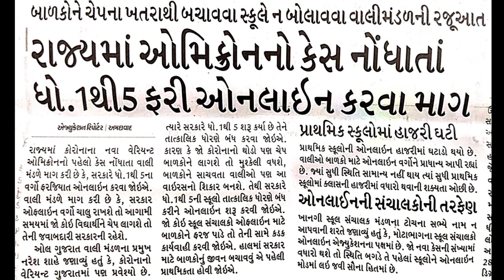સૌથી મોટા સમાચાર: રાજ્યમાં ઓમિક્રોનનો કેસ નોંધાતા શાળા ઓનલાઇન કરવા બાબતે.